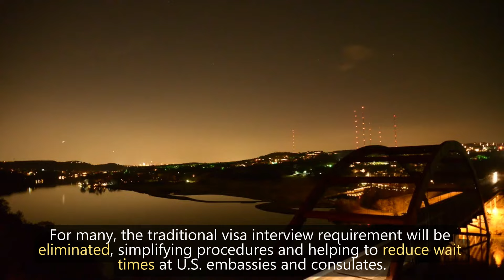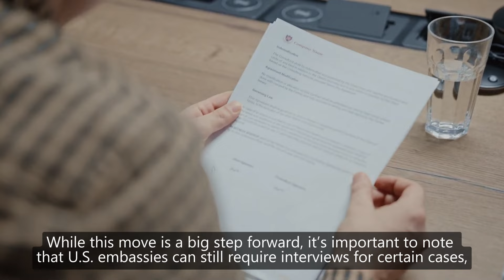Big News: 2024 U.S. Visa Process Made Easy – No Interview Needed!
In this video, we’re covering the latest U.S. visa process changes for 2024-25, including the elimination of traditional visa interviews for many applicants. This 2024 U.S. visa overhaul is set to reshape how travelers and immigrants navigate the U.S. visa application process, making it more streamlined and efficient.

Key Updates Include:

Removal of mandatory visa interviews for many applicants processed by the National Visa Center (NVC)
Faster green card processing times for family reunification and residency applicants
New guidelines for U.S. embassies and consulates that aim to reduce backlogs and improve applicant experience
Exceptions where interviews may still be required for certain cases
If you're interested in how these changes affect U.S. visa applications, green card processing, or travel to the United States in 2024, this video is for you. Get all the latest insights on how to navigate this updated system and maximize your chances for a successful visa approval.